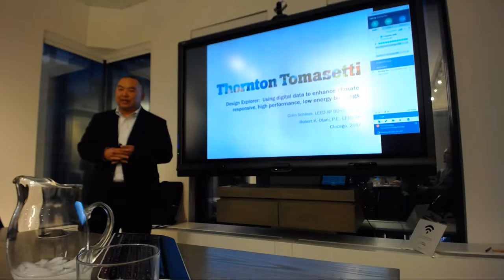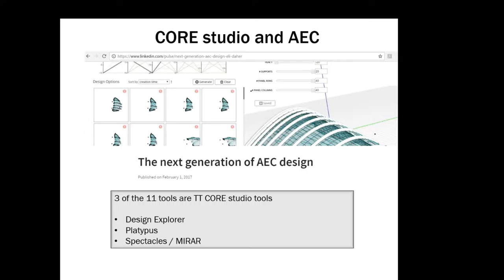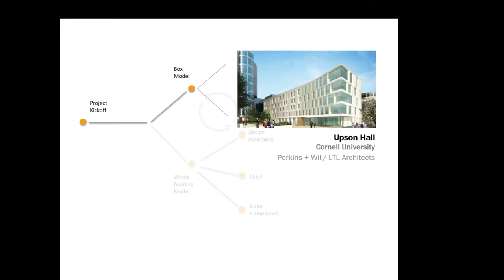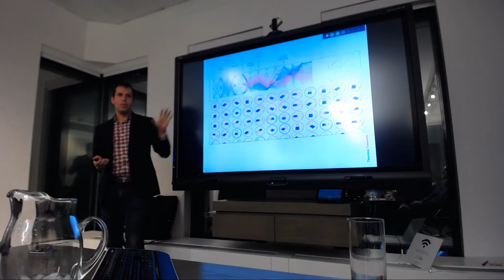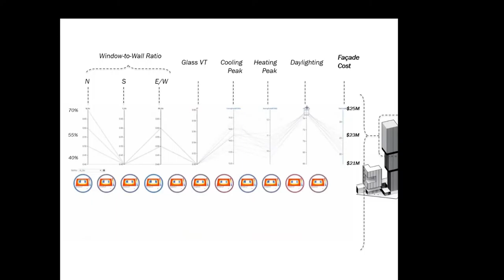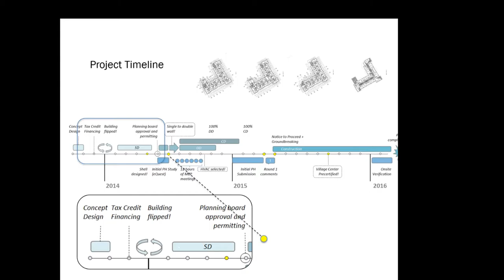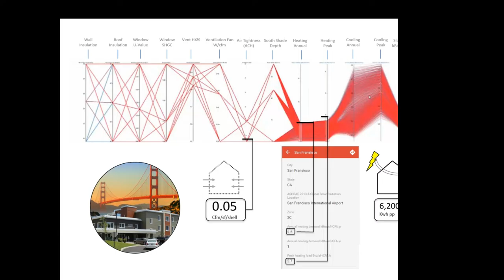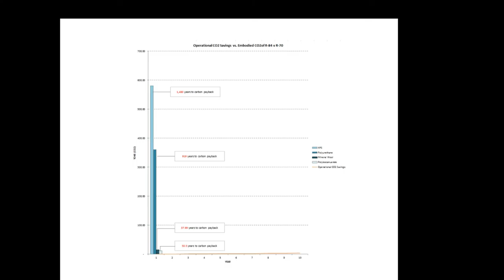open meeting 13 - high performance buildings: integrated data and design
Experts from Thornton Tomasetti, a global engineering firm, will discuss the integration of structure, facade, and sustainable design to support the creation of high performance buildings. They will share how the firm incorporate's environmental data and performance metrics in a parametric design process to utilize passive design strategies. Examples of collaboration with TT’s advanced computation modeling group, CORE studio, will be presented. With its Sustainability Practice, CORE develops tools to analyze and visualize strategies and meet design and performance goals. The speakers will demonstrate how using customized digital tools/automation procedures to model, simulate, and analyze buildings helps add value to a project through high and low tech strategies that create a comfortable, robust, and efficient building.

Presenters:

Robert K. Otani, PE, LEED AP BD+C, Principal, based in New York, NY
Colin Schless, LEED AP BD+C, CPHC, Senior Project Director, based in Portland, ME